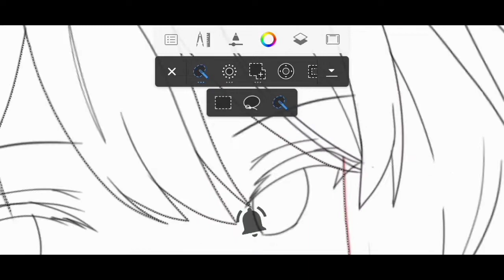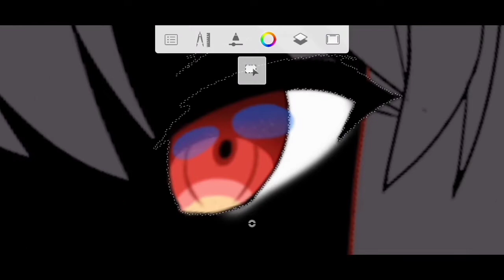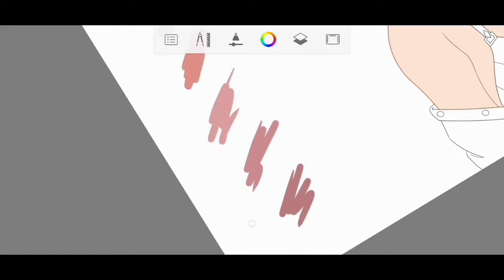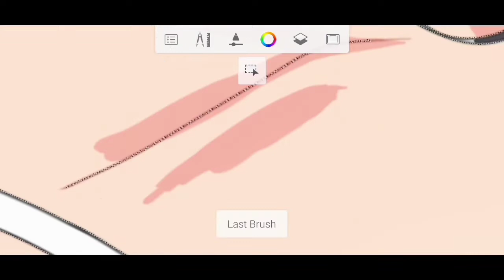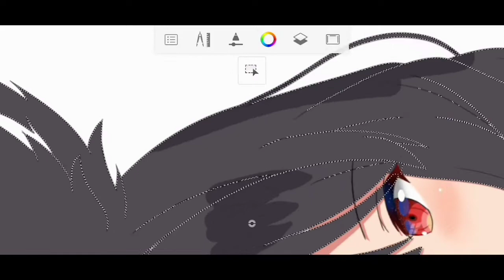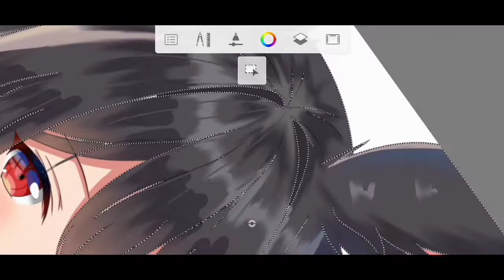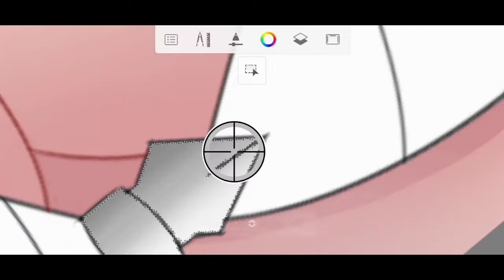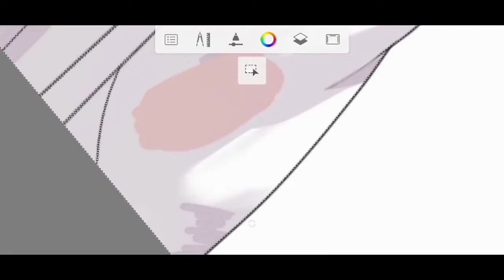[SpeedPaint] Anime Autodesk Skeetchbook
Hello Everyone!
COME TO HIS PIXIV. THERE ARE MUCH OF MASTERPIECE THERE!

How to draw anime character ini Autodesk Sketchbook?
This is process of drawing anime character In this case, I did not using any tool (No stylus pen)

Anime :
Tool : -

THINGS TO SAY :
So guys, after hiatus for a while, I was trying many new art style that I will upload these forward. So, no doubt if my touchstyles are different :)

DOWNLOAD MY ILLUSTRATION

illustration autodesk speedpaint speedpaint, coloring, digital art, kawaii, drawing, time lapse, fanart, paint tool sai